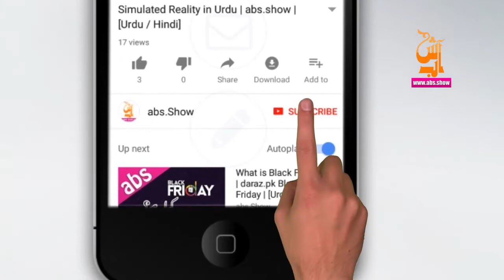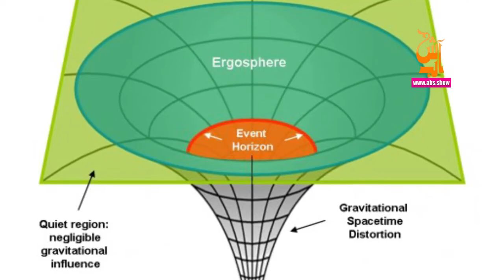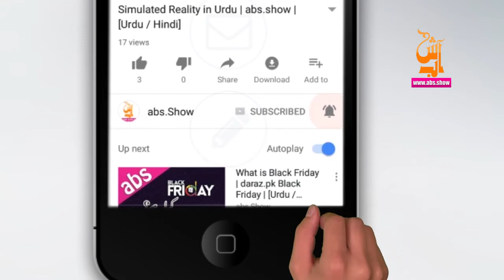Black Hole Kya Hai In Urdu | Black Hole Picture 2019 Urdu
Agr aap Janna Chahtey hein ky black hole kya hai ya phr aap black hole ki latest 2019 pictures dekhna chahtey hein to yeh video zarur dekhien. Is video mein aap janein gy kay black hole kaisa dikhta hai  aur black hole kya karta hai.
[Credit]
Footage used for production of this video:
1. Monster Black Holes - Hawking's Giants
2. How to See a Black Hole - The Universe's Greatest Mystery
3. Breakthrough - The First Picture of a Black Hole